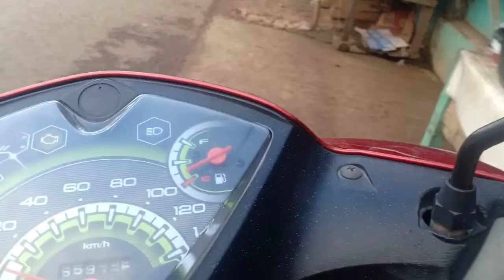Lockdown di rumah aja #2